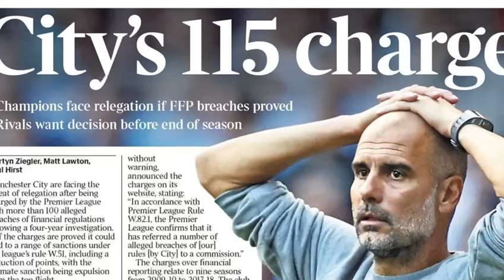Messi's 2010 Ballon d'Or was an ABSOLUTE SCAM. Diego Milito was ROBBED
Forget Man City's 115 charges. Forget Bernie Madoff's ponzi schemes. The biggest SCAM of the 21st Century is Messi's 2010 Ballon d'Or

Diego Milito was BY FAR the best player on club level that year. Messi was worse on club level and horrendous at the World Cup, so how in the world did he win the Ballon d'Or?!